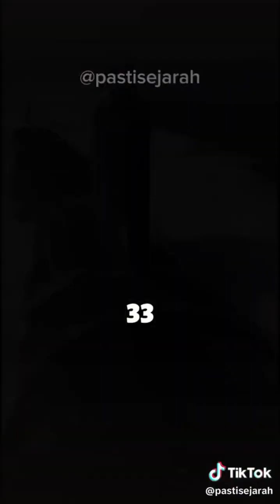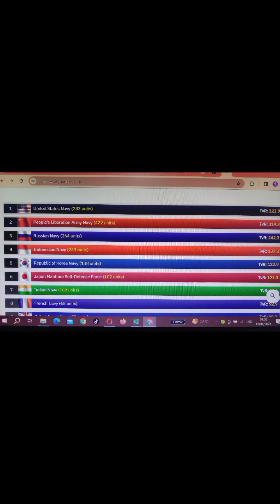Efek Debat Capres Ke 3 Jadi Pilih 02 Demi Indonesia Maju